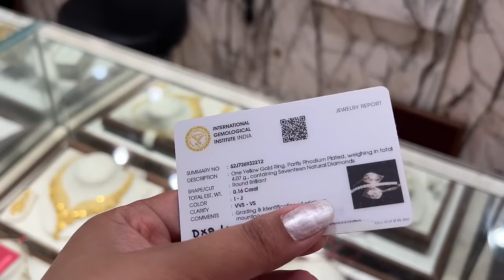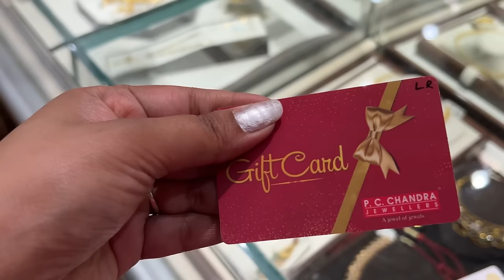I visited the most luxurious jewellery shop in Delhi! Poila boishak shopping from PC Chandra VLOG 🥰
Hi Guys,

How are you all? To bengali new year ke lie main gayi pc chandra jewellers, kalakaji delhi and ki waha ki collection checkout.

I must say i am in love with this collection. Do check out the collection in stores or online on-

Delhi 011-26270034/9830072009 K1/20, C.R. Park Opposite, SBI Kalkaji Branch New Delhi

I hope you guys like the vlog and the amazing jewellery pieces!

Priyanka